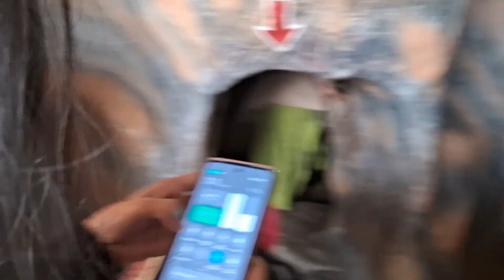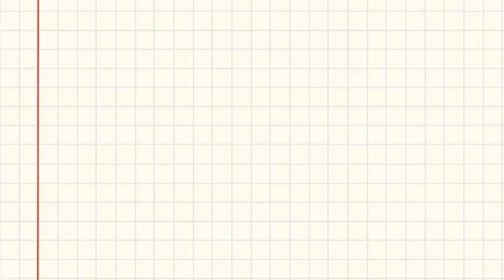Vaishno Devi mandir || Dalla || Road trip with family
this video is all about a trip with my family and  had a lot of fun . we went to Vaishnodevi Dalla in uttarpradesh a must visit place so beautiful crafted and also blessings of this temple 🛕 brings so much of positive vibe trust me . and also we went lakhniya dari which is aproox 20km from adalhat and please visit this place during rainy season as there is chances to experience waterfall but during winter it's rate is so low